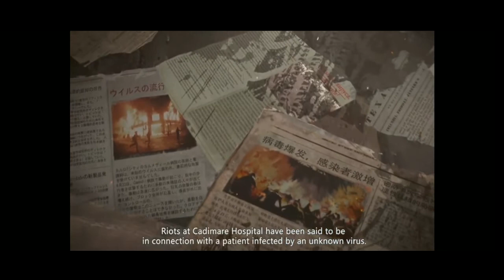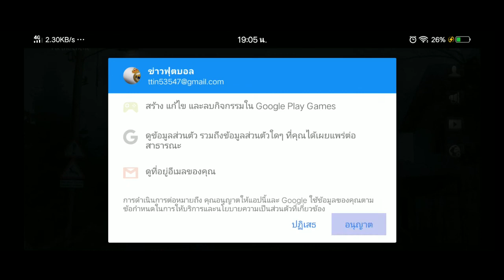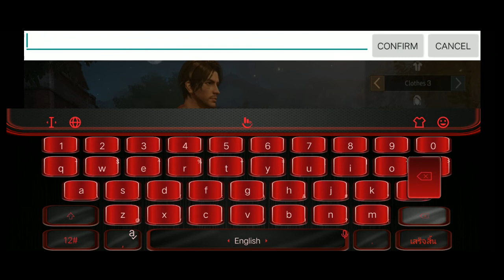Life after เกมมือถือยิงซอมบี้ ภาพโคตรสวยยย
เสียงพูดจะเบาๆหน่อยนะคับ